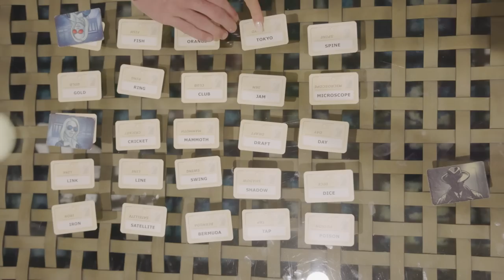Inside the TENNESSEE TRACK & FIELD Program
An inside look at the University of Tennessee Track & Field team.
Filmed in Los Angeles on their trip to compete at the Bryan Clay Invitational.

Special thanks to the team staff for allowing access to film the program. They're one of the most well-run programs we've ever been around.

Tap in with Yassen on YouTube to see more content about the team!

Make sure to follow them on Instagram for updates on their season.